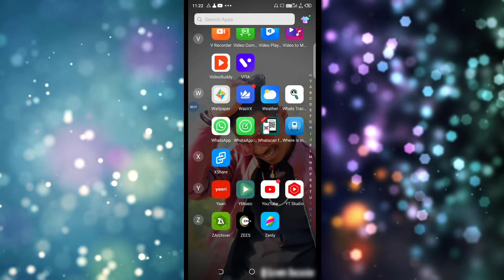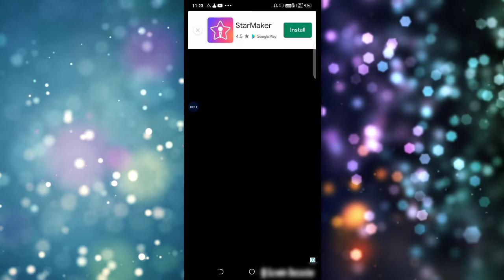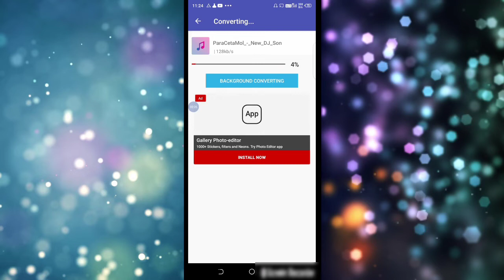How To Convert Video To Audio in Android | Video Ko Audio Kaise Banaye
app link
Hi, Please check out this Video to MP3 converter app

1.How to Convert Video To Audio in Android
2.how to extract audio from video in android in hindi
3.किसी भी वीडियो song को MP3 song कैसे बनाएं
4.Video se  audio kese banaye
5.Convert video to mp3 | Convert video to mp4

No.2 Video Converter Ultimate | But Most Cost Effective!
30X faster conversion speed | convert video to 1000+ formats
edit | record and compress video efficiently.